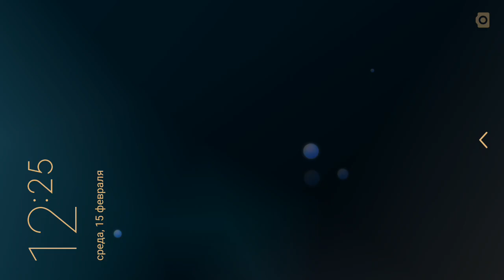КОТЕНОК БУБУ #67 Мой виртуальный котик игровой мультик для малышей видео для детей Мобильные игры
Поиграем с котенком в разные мини игры. Сходим в гости к его котями друзьям.
Есть такой котенок - Бубу, он любит играться, веселиться, гулять, кушать и многое другое, но ему частенько нужна помощь. И мы ему в этом поможем :)
Деткам нравятся развивающие видео, игры. Также детки любят мультик и мультфильм по играм. Наш канал как раз для Вас. Такие игры похожи на сказку. Видео улучшает и развивает мышление, учит решать загадки и ставить новые цели. Ну и конечно подымают настроение и веселят детишек.